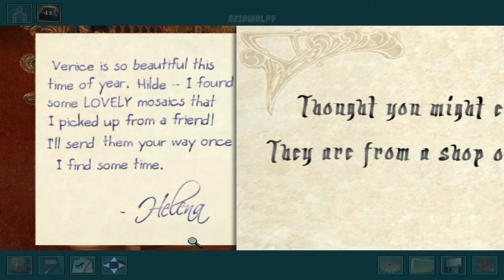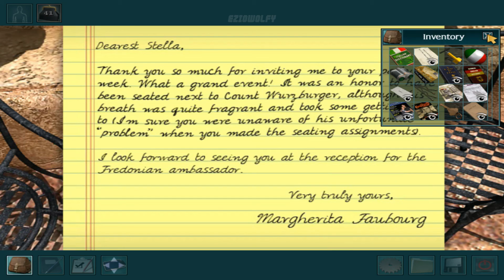Nancy Drew: The Phantom Of Venice - 04